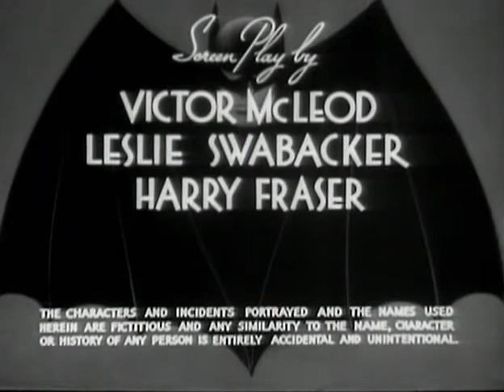Batman - Chapter 03 - The Mark of the Zombies - 1943 [English]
Batman is a 1943 black-and-white 15-chapter theatrical serial from Columbia Pictures. The serial is based on the DC Comics character Batman, who first appeared in Detective Comics #27 in May 1939. The villain is an original character named Dr. Daka, a secret agent of the Japanese Imperial government. The serial's story line involves the Batman, a secret U. S. government agent, attempting to defeat the schemes of Japanese agent Dr. Daka operating in Gotham City at the height of World War II.

Details:
Directed by: Lambert Hillyer
Produced by: Rudolph C. Flothow
Written by: Victor McLeod, Leslie Swabacker, Harry L. Fraser
Based on: Batman by Bob Kane, Bill Finger
Starring: Lewis Wilson, Douglas Croft, J. Carrol Naish, Shirley Patterson
Cinematography: James S. Brown Jr.
Edited by: Dwight Caldwell, Earl Turner
Production company: Columbia Pictures
Distributed by: Columbia Pictures
Release date: July 16, 1943
Running time: 15 chapters (260 minutes)
Country: United States
Language: English

Cast:
Lewis Wilson as Bruce Wayne / Batman
Douglas Croft as Richard "Dick" Grayson / Robin
J. Carrol Naish as Dr. Tito Daka/Prince Daka
Shirley Patterson as Linda Page
William Austin as Alfred (uncredited)
Robert Fiske as Foster (uncredited)
Gus Glassmire as Uncle Martin (uncredited)
Karl Hackett as Wallace (uncredited)
Tom London as Andrews (uncredited)
Charles Middleton as Ken Colton (Episodes #6-#8) (uncredited)
Harry Tenbrook as Bartender (uncredited)
Charles C. Wilson as Police Captain Arnold (uncredited)

Notes:
- Batman is notable for being the first appearance on film of Batman and for debuting story elements that quickly became permanent parts of the Batman character's mythos, such as the "Bat's Cave" and its secret entrance through a grandfather clock inside Wayne Manor.
- The serial also changed the course of how Alfred's physical appearance was depicted in future Batman stories. At the time Batman was released in theaters, Alfred was drawn as a portly gentleman in the comics. Subsequent issues suddenly depicted Alfred as slim and sporting a thin moustache, following actor William Austin's appearance.
- Stedman notes that the serial "gained good press notices" but "scarcely deserves them," going on to describe it as an "unintentional farce." Harmon and Glut describe Batman as "one of the most ludicrous serials ever made" despite its "forthright simplicity.